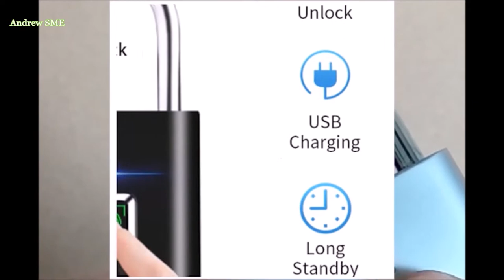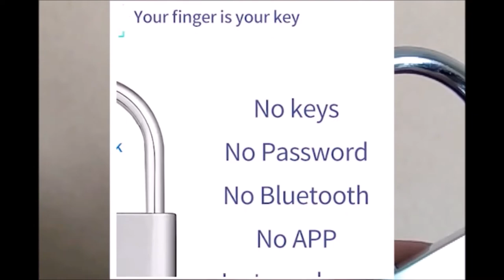NO MORE CARRYING KEYS FINGERPRINT TO UNLOCK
Are you always blaming forgot to bring your key, lost key, and complaining too heavy of your bunch of keys. Time for you to change your New Technology Keyless Padlock, Fingerprint pad lock.

1. Fingerprint Padlock, One Touch Open Gym Lock for Locker, Sports, School & Employee Locker, Suitcase (No App, No Bluetooth & No Breaking into Troubled)